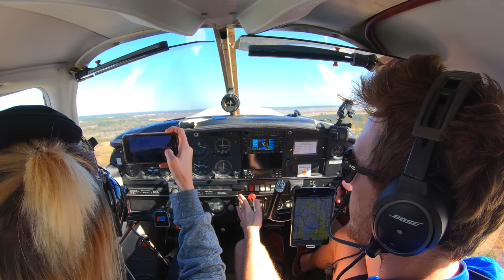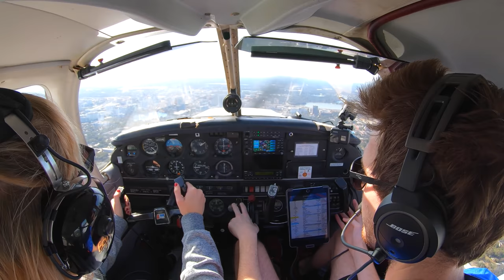Can My Sister Land A Plane? AGAIN | Flying Eyes Sunglasses GIVEAWAY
My sister is not a pilot and has never done any formal training, so it was great to put her at the controls of the PA28 and see if she could land. Can she? Let's see!

WE HIT 700 LIKES ON THE LAST VIDEO! This means I am doing the first ever giveaway on LewDix Aviation. Huge thank to Flying Eyes Optics for making this happen!
One lucky winner will be able to choose any ONE pair of sunglasses from the Flying Eyes website.

THE GIVEAWAY IS NOW CLOSED. THANK YOU TO EVERYONE THAT ENTERED!
Prize draw will take place in the next video. Once the video is released to the general public the giveaway will be finished.

This video is not sponsored and the giveaway has been created by LewDix Aviation.

Thank you to all current members of the LewDix Legion:
Bill Potter
Mike Bailey
Dee Anna Tickle
JD Lopez
Matt B
Christopher Perry
cmp128
Redmondson27
Russell Flynn
Guido Petronio
Vienna Flyer
Nic Henke
Alan Fleming
Emmett Williams
LA Smackdown
Jason Lourigan
Dan Oakley
Michael Melching
Fraser Mitchell
Stephenreckguitar
AmazingAndrewni
Matthew Wood
Jon Hoare
Alex Robinett
Mike Bohlmann
Jay Ravaliya
Thomas L
Wayne Allen
Karim Nahle
Bryan Wade
Alvin Wijaya
Lorenplanes
Jason Lee
HammerDown_
Client Videos
Jim Gesell
Patrick Williams
ATL Pilot
Brandon Cutright
David Moscardelli
Ryan Carr
Mark ‘BigBaby’ Hill
Garth Els
Shea Pepin
Michael Griffiths
Chloe Brown
Tony P
Preston Toborg
Tate Mabie
Charles Lingo
Johan van der Merwe
Nicole Smith
Aero Rocketdog
Buck Rowe
Michael Young
Phil Langham
Marshall Sherman
Nexter1
Michael Kazerooni